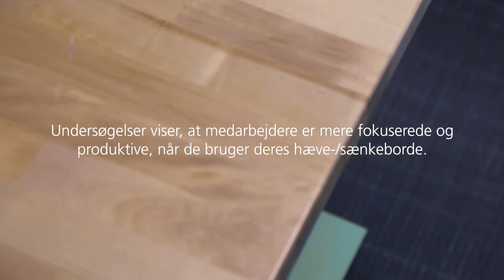Forstærket produktivitet med hæve-/sænkeborde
Denne video viser, hvordan en arbejdsplads skal hjælpe dig med at få løst dine opgaver, i stedet for at forhindre dig i dit arbejde.